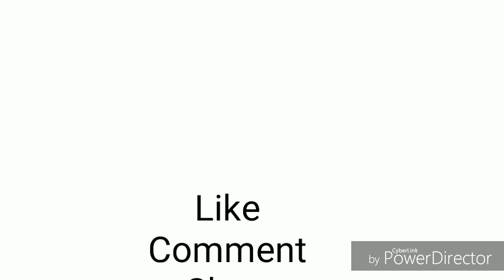We went to zoo.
published on 29th of june 2k19
      In this video we went to zoo for looking out some wild animals but unfortunately we doesn't found anything..

youtube gear

camera used ;
Action camera
other cheap dslr camera's

Gimble for youtube videos

Tripod for camera or smartphone